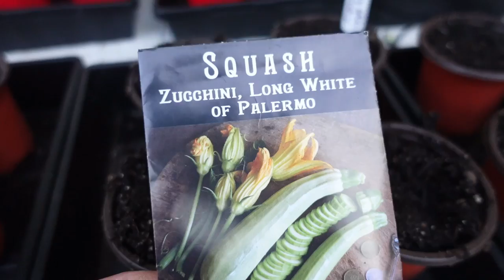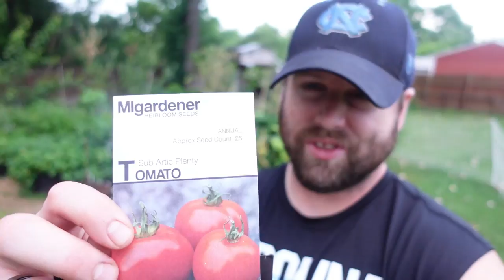6 Vegetables You Can Still Plant July 4th Weekend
Heading into the July 4th weekend we took the time to evaluate what's going on in our gardens and figure what we can still plant and have time to get a good harvest. So here we'll give you 6 vegetables you can still plant July 4th weekend

6 vegetables you can still plant July 4th weekend